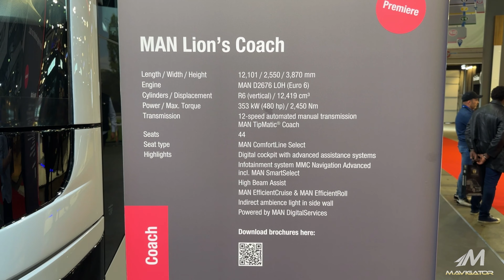New MAN Lion's Coach | Busworld 2023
New MAN Lion's Coach